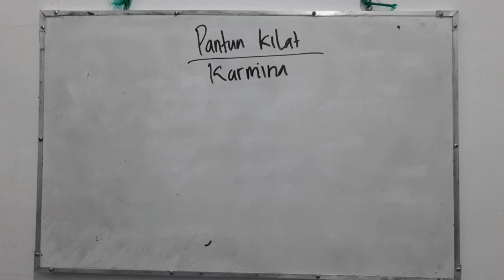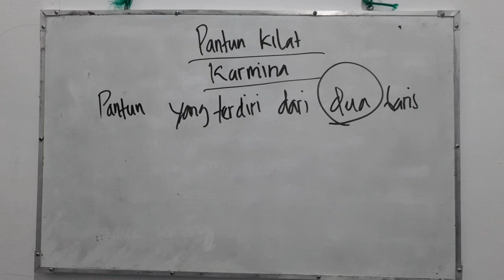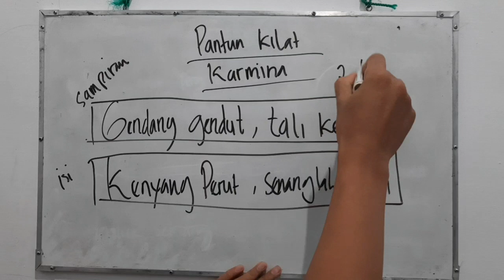pantun kilat (karmina)